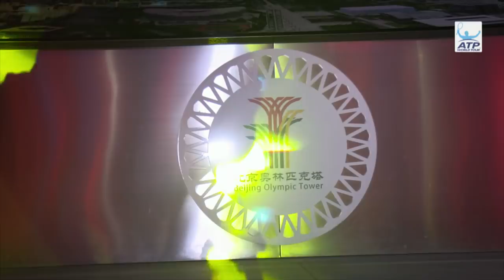Uncovered: Former World No. 1 Courier Shares Thoughts On Current & Future Stars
Justin Gimelstob sits down with former World No. 1 Jim Courier for ATP World Tour Uncovered presented by Peugeot to discuss the state of the ATP World Tour, which NextGenATP stars impress him the most and who might be next to one day become No. 1 in the ATP Rankings.